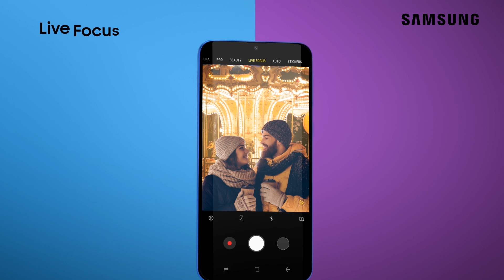Samsung Galaxy M20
Meet the new Samsung Galaxy M20 that comes with a 16cm (6.3") FHD+ Infinity V Display, Ultra Wide Dual Rear Camera, 5000 mAh battery, 3X faster charging and more.